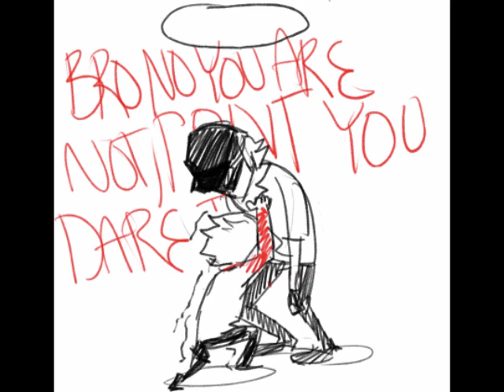Dave: Give Bro some Love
What better love is there... Than Bro Love...